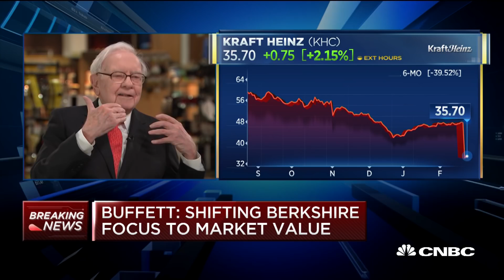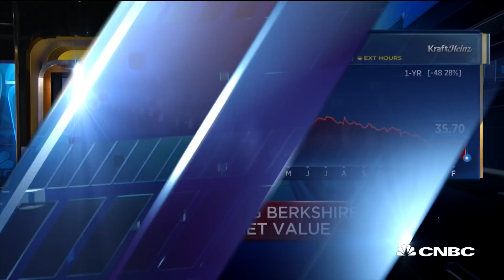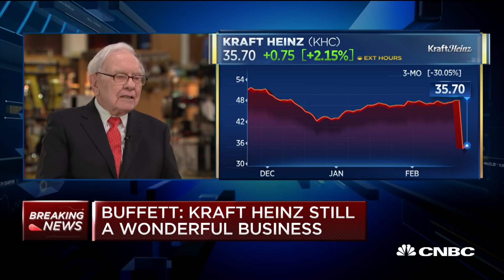a streaming Youtube channel by Drmicrocap